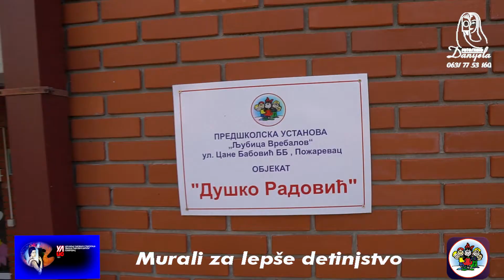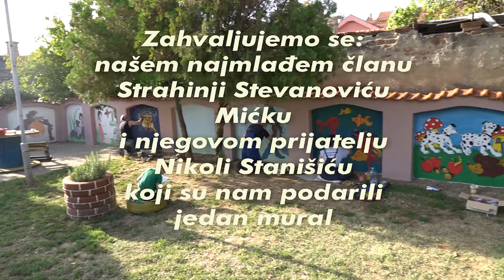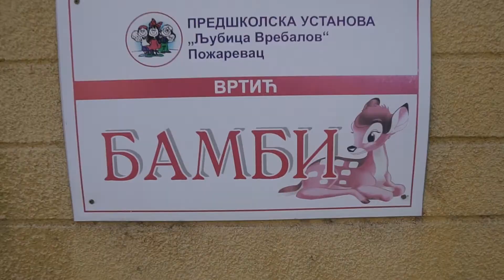Murali vrtica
u organizaciji kluba Milena Pavlovic Barili ukazanom poverenju direktorke Tanje Lončar  Ljubice  Vrebalov ...odslikani su dva vrtica Bambi i Duško Radović sa muralima. Sa željom da se i drugi vrtići oplemeni slikom mi vam predstavljamo danasnji rad